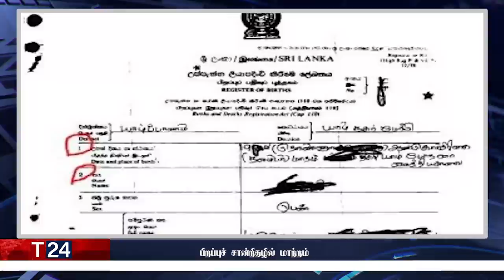இரவுநேர பிரதான செய்திகள் 07.12.2021 | Today Sri Lanka Tamil News | T24.News - Main Tamil News.